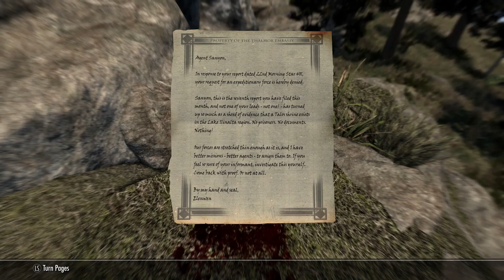Modded Skyrim Roleplay: Life As An Alchemist Ep.2